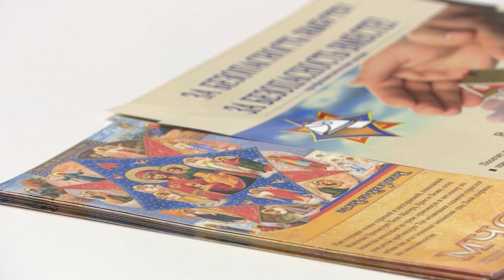МНС рэспубліканская акцыя «За бяспеку разам»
Чарговая прафілактычная акцыя «За бяспеку разам» стартавала ў Беларусі. Супрацоўнікі МНС, у рамках сустрэч з працоўнымі калектывамі і школьнікамі распавядаюць аб правілах паводзін у побыце. У гэты раз ратавальнікі наведалі «Пасат», дзе пагутарылі з супрацоўнікамі на тэму пажарнай бяспекі.